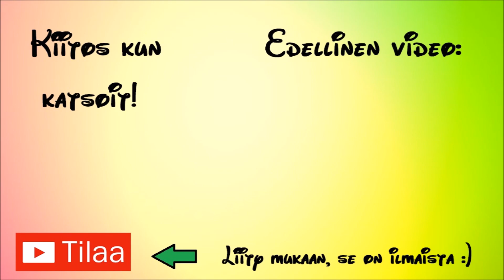SKOTLANTI PÄIVÄ 3 - MARINAN KEIKKA!!! | Matkalla yhdessä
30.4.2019    Mun nimipäivä ei olis voinut olla parempi! Päivällä käytiin Disney storessa ja ilta huipentui mun lempiartistin Marinan keikkaan täällä Glasgowissa!!!

Outro musiikki: Nicolai Heidlas - Happy Chances

Sieltä löytyy aikalailla meidän elämä siitä lähtien kun muutettiin yhteen 2012 tammikuussa! Nykyään meidät löytää lähinnä täältä YouTubesta!

Jos joku tän jaksoi lukea, kirjoittakoon kommenttiboksiin "Disney- leffat on parhaita"  :D